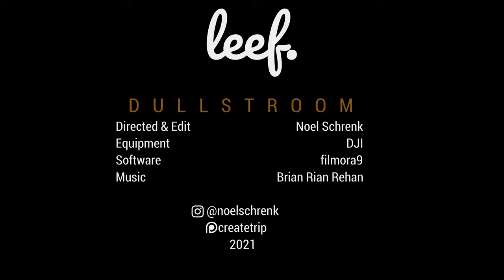DJI // dullstroom // cinematic travel video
dullstroom // south africa

without you i cant make these videos. if can you donate anything, i'll really appreciate it.